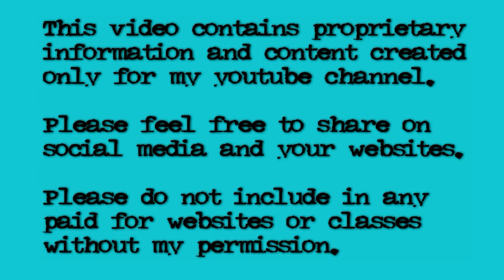30 In 30 - Day 25